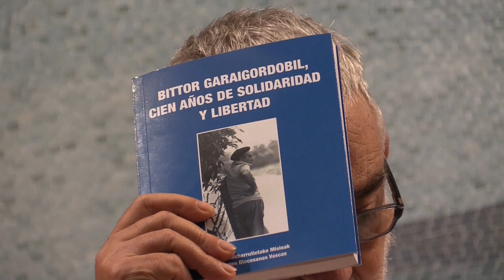Misa de celebración de los 100 años de Bittor Garagoirdobil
Misa completa con homenaje incluido